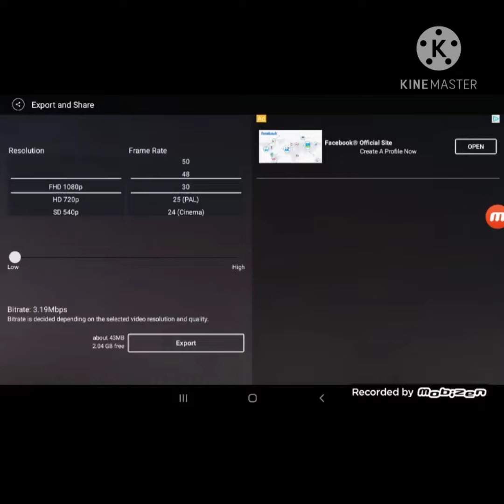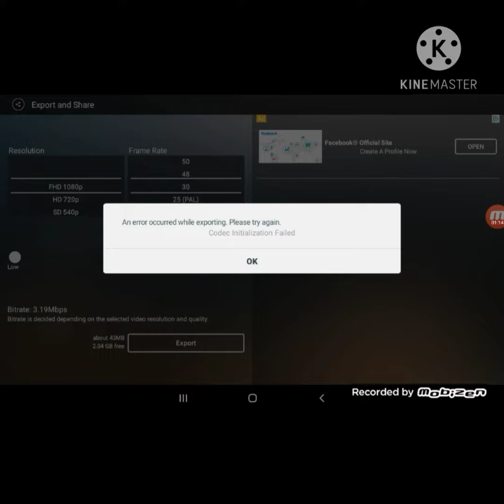a mad message to kinemaster